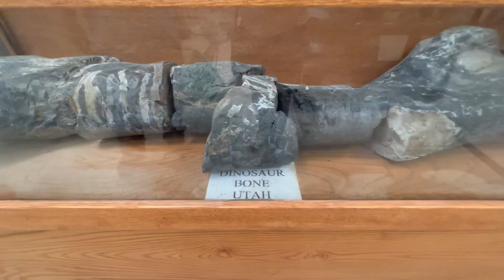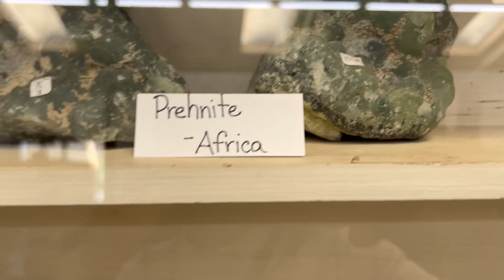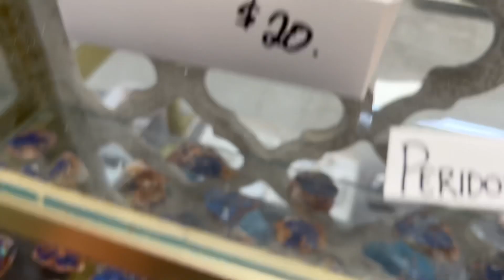Pob Zeb Pov Haum zoo heev 10/2/23